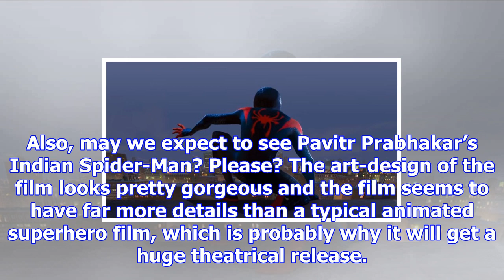Spider-man into the spider-verse trailer: watch miles morales in action in this gorgeous trailer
Written by Kshitij Rawat | New Delhi | Updated: December 10, 2017 2:17 pm Spider-man: Into the Spide...